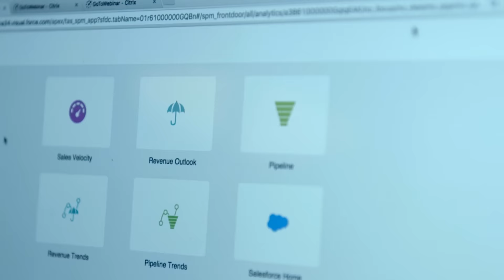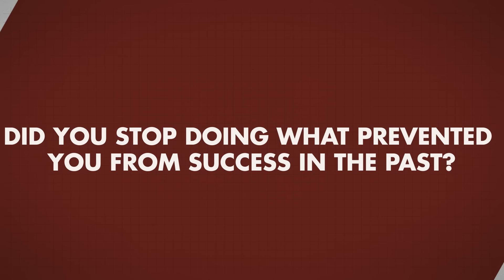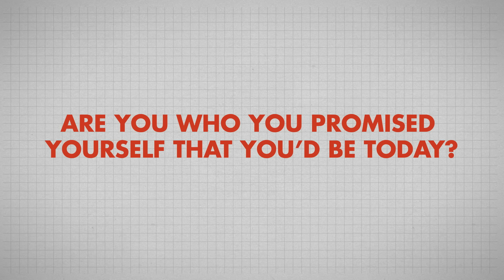Today is Day One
It's the first business day of the year. What are you doing today to be more successful in 2016?